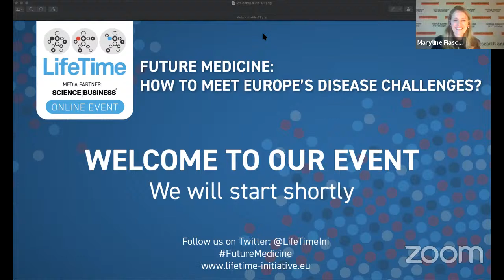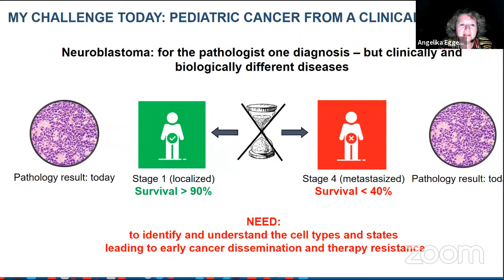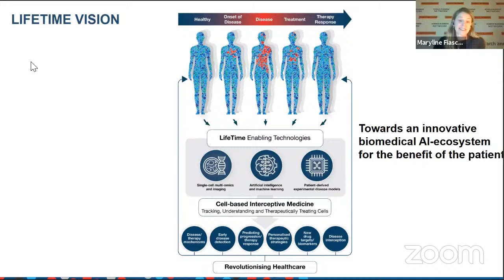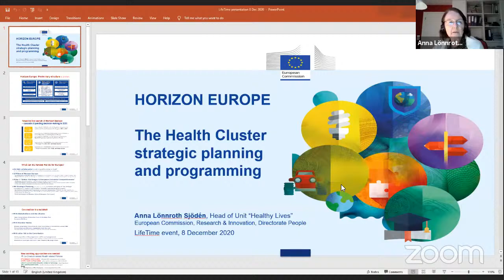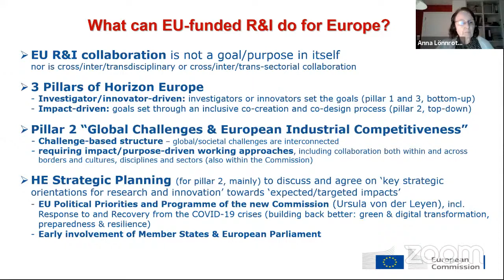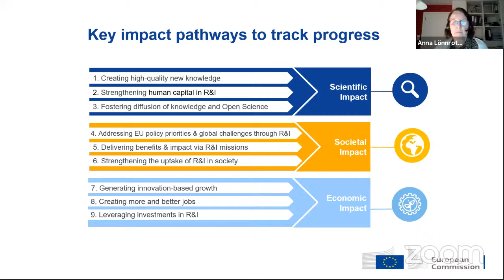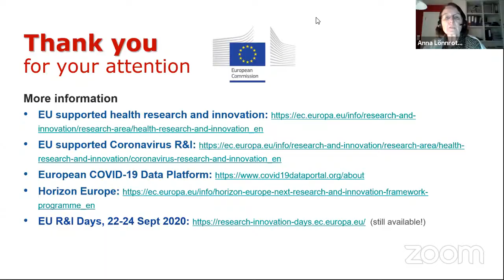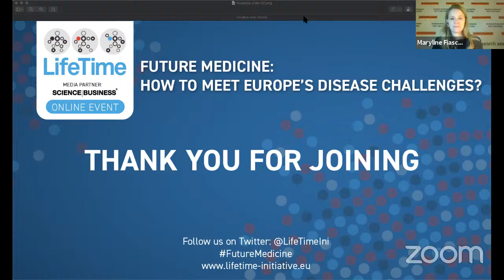The future medicine: How to meet Europe’s disease challenges?